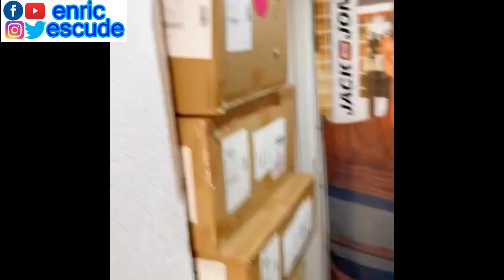BIENVENIDOS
1er de trabajo después de las vacaciones. Reencuentro de todos los compañeros.